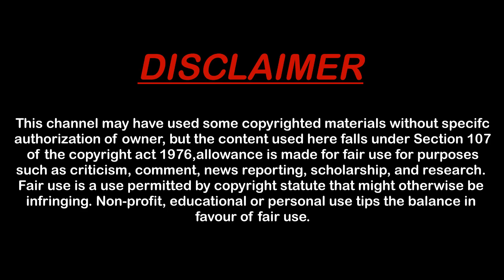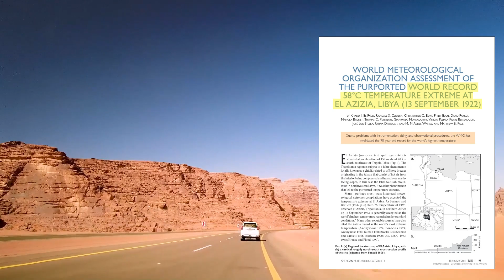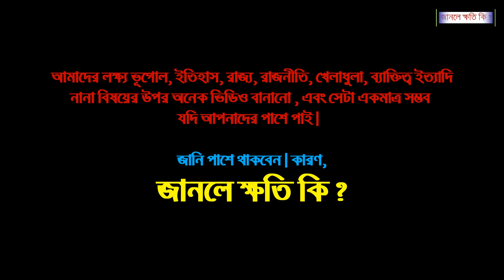সাহারা মরুভুমি | Everything About Hottest Sahara Desert | World's Loneliest Tree | Janle Khoti Ki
Janle Khoti Ki Episode : 13
We 'Janle Khoti Ki' team want to say a BIG THANK YOU for showing trust on us and giving a good amount of response in 'Bharat Darshan' series videos. We are really honored. This time we have decided to bring some World Geography contents to you. Hope you will enjoy this videos too.

The Sahara is a desert on the African continent. With an area of 9,200,000 square kilometers (3,600,000 sq mi), it is the largest hot desert in the world and the third largest desert overall, smaller only than the deserts of Antarctica and the northern Arctic.

The desert comprises much of North Africa, excluding the fertile region on the Mediterranean Sea coast, the Atlas Mountains of the Maghreb, and the Nile Valley in Egypt and the Sudan. It stretches from the Red Sea in the east and the Mediterranean in the north to the Atlantic Ocean in the west, where the landscape gradually changes from desert to coastal plains. To the south, it is bounded by the Sahel, a belt of semi-arid tropical savanna around the Niger River valley and the Sudan Region of Sub-Saharan Africa. The Sahara can be divided into several regions, including the western Sahara, the central Ahaggar Mountains, the Tibesti Mountains, the Aïr Mountains, the Ténéré desert, and the Libyan Desert.

For several hundred thousand years, the Sahara has alternated between desert and savanna grassland in a 20,000 year cycle caused by the precession of Earth's axis as it rotates around the Sun, which changes the location of the North African monsoon.

Also please suggest us, if any topic is in your mind.